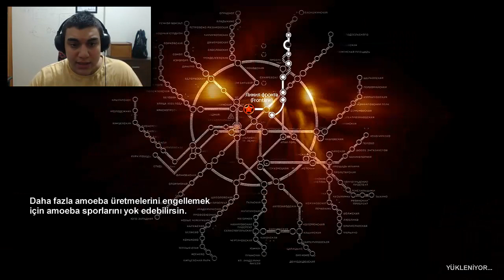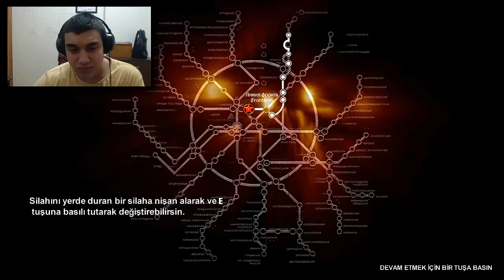8.Kısım - Metro 2033 - Abi Gene Geçemedim!!!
Aradan Uzun Süre Geçti Ancak I'm Back Bitches!

Steam  ► P0gP
İyi Günler